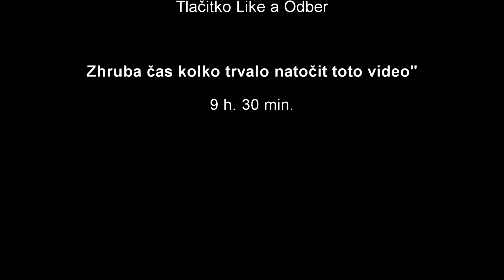Úplne nabitá Epizóda!!!💣!!! | Life Land